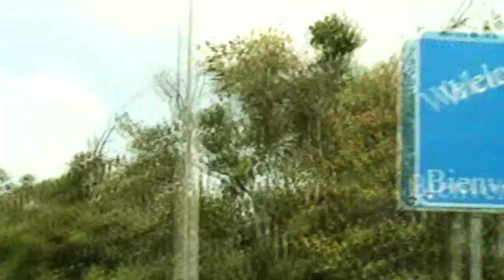Webbie Tha Savage Chronicles, Chapter 1 (Trailer)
Anytown Films, Tha Co Ent, Brain Grippen Ent & Will Hustle TV Presents: Tha Savage Chronicles, Chap.1: Hosted by Webbie. Trailer Edited by Crystal Long